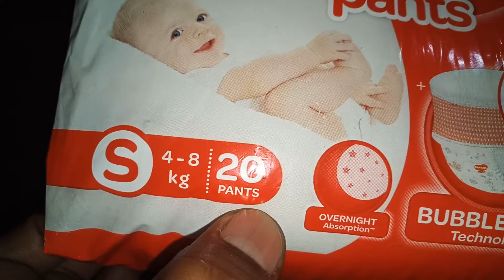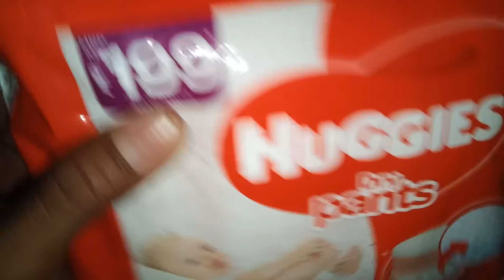Baby diaper in lowest price combo pack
अगर आप भी अपने बेबीस के लिए डायपर खरीदना चाहते हैं तो इस लिंक पर क्लिक करके परचेज कर सकते हैं
Huggies dry pants